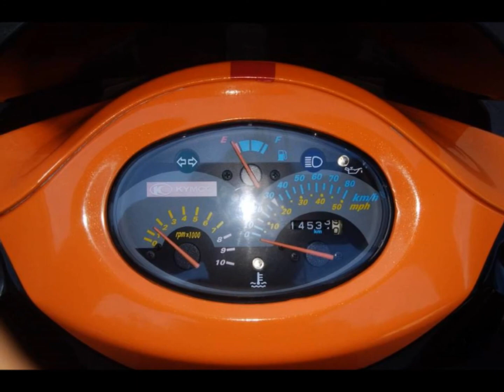キムコ・スーパー9S引き取り